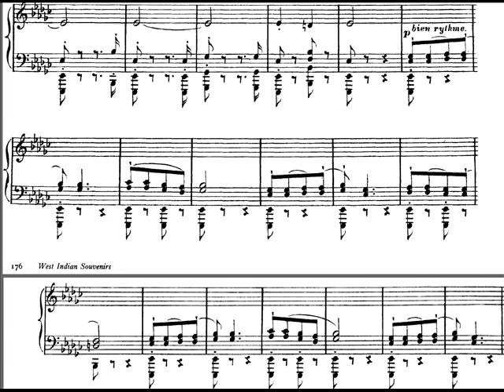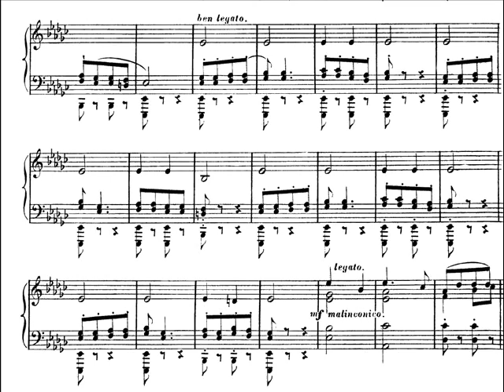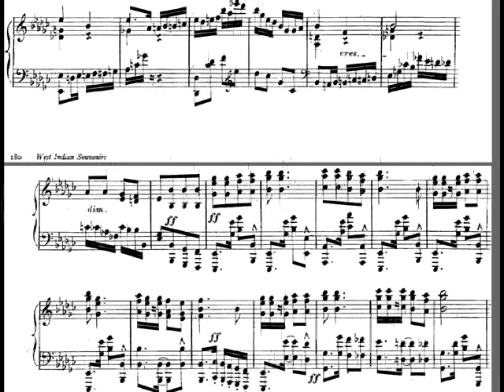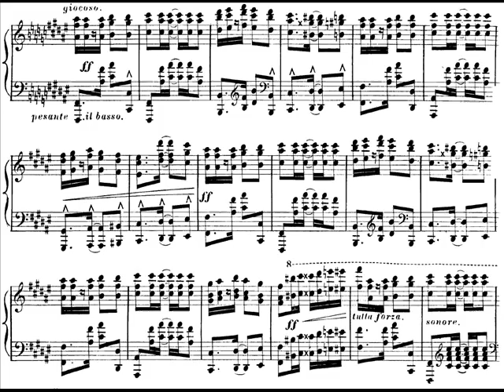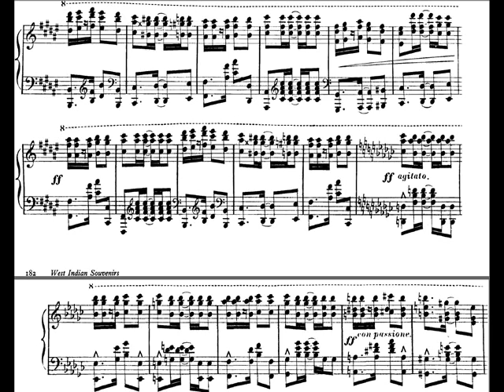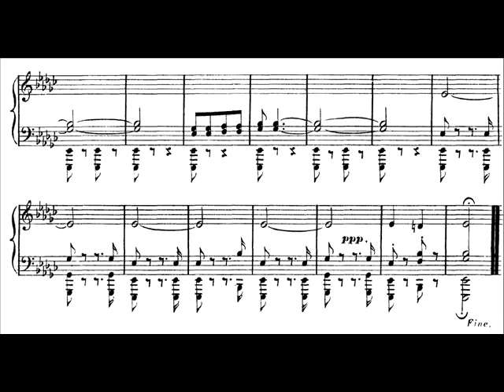Souvenir de Porto Rico--sheet music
Composed by Louis Moreau Gottschalk

Yes it's Porto, not Puerto.

Performed by Ivan Davis